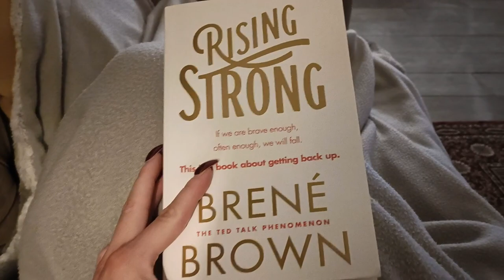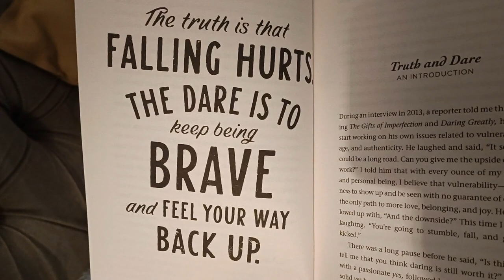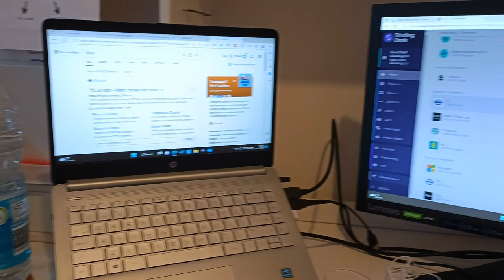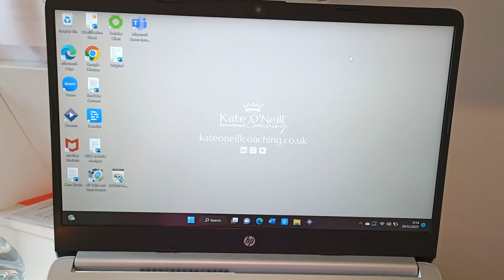December VLOG: Confessions of a Hyper-Achiever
My monthly Vlog has now moved to my Instagram account, so give it a follow to get a further insight into my life as a business owner, recruitment trainer and coach.

This is December's instalment of my monthly Vlog...Confessions of a Hyper-Achiever!

As usual, this is a completely honest and open account of the ups and downs of being a business owner, recruitment coach and massive hyper-achiever!

This was a much better month than November (thank God). I started putting the wheels in motion to go into 2023 a lot less stressed, more relaxed and with exciting new plans for the business.

I got outside more for walks, started writing (and finished) a new training course and made sure there was time spent on fun and sociable activities in my spare time.

I was a bit naughty and did some work over the Christmas holiday's...but I enjoyed it and it stopped me from over indulging in more cheese 😂.

If you enjoyed today’s video and want to see what's in store for me next month, you need to SUBSCRIBE to my channel and ALLOW NOTIFICATIONS so you don’t miss out on my content.

Do you want more insights, or need more advice and coaching?

If you would like to learn more about working from home as a recruitment consultant, here is the link to my new eBook